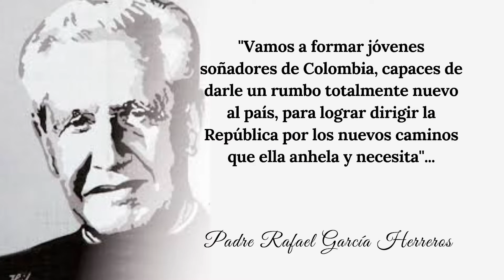Vicerrectoría Regional Sur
En 2019, UNIMINUTO logró entregarle al país mas de 100.000 graduados en diferentes profesiones en todas las sedes que se encuentran en el territorio nacional.